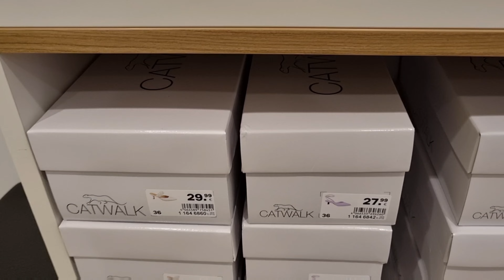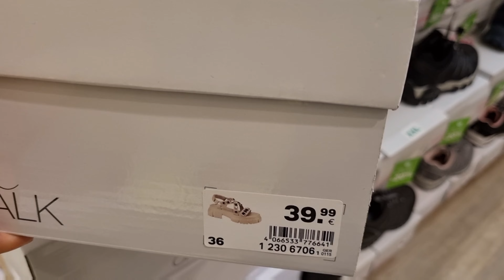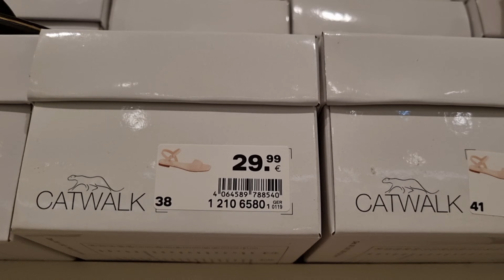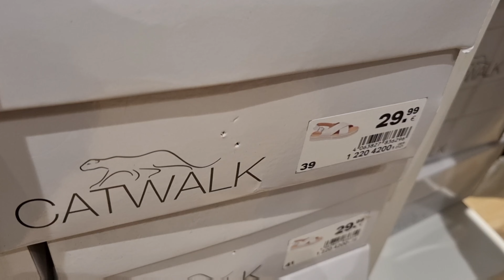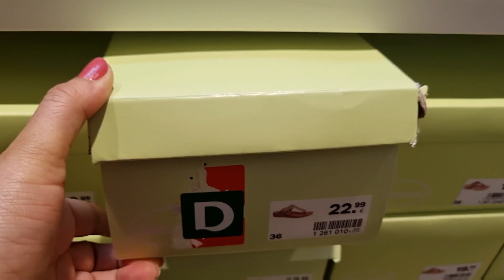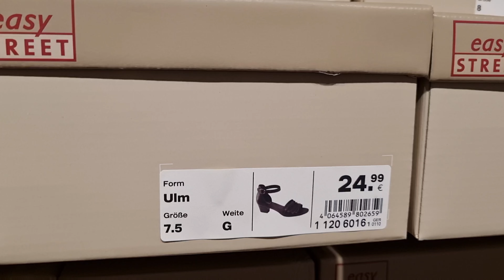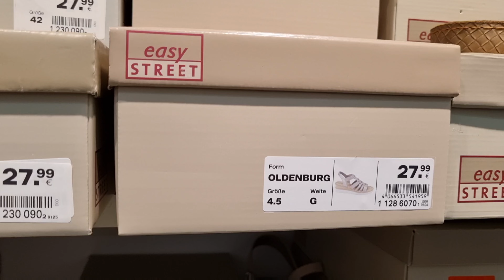Deichmann Women's Shoes Spring Sommer Collection